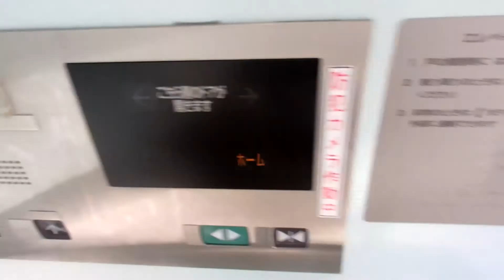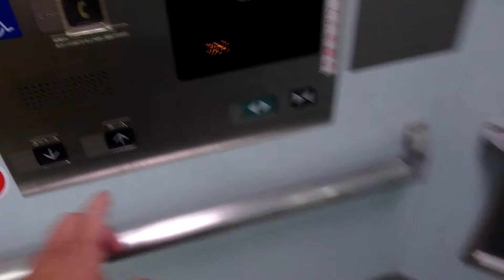南武線武蔵中原駅1・2番線ホーム 三菱製エレベーターMITSUBISHI Traction Lift/Elevator Tokyo JapanTokyo Japan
直角2方向出入口タイプ（L字籠）タイプの駅舎型エレベーターです。
設置(Year installed/投入服務年份) :
製造メーカー・機種(Brand and typeBrand/保養商,型/모델) : 三菱電機 "駅舎用エレベーター"(MITSIBISHI ELEVATOR "station")
履歴(History) : 新設・新設から大規模更新なし（original）
用途(for/使用/용도) : 乗用(Passenger)
定員(Persons/載重量（人）/정원) : 11
積載(Load/載重量（公斤）/용량) :750 kg
設置台数/台(ALL number of installation) :
出入口数(Number of Doorway) : 2
停止階(number of installation/途經樓層(層)) : 2 (↓（コンコース),↑(ホーム))
不停止階(pass): なし
場所(Location/地址) : 神奈川県川崎市中原区 (Nakahara-ku,Kawasaki city, Kanagawa Prefecture, Japan)